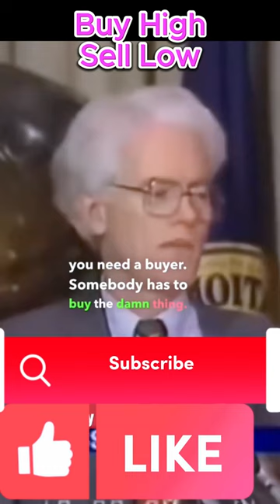Short Selling | Peter Lynch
Peter Lynch on how institutions short stock, ie buy high sell low